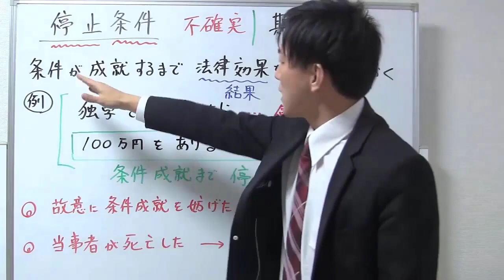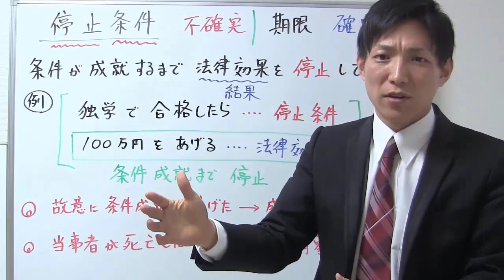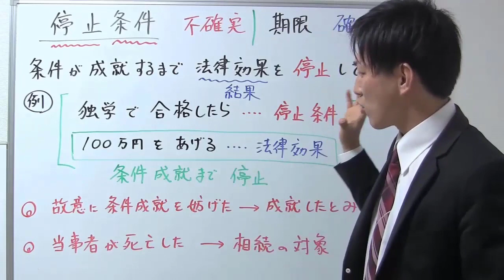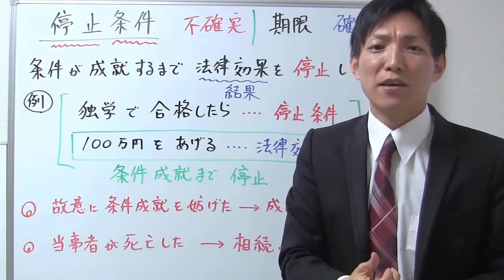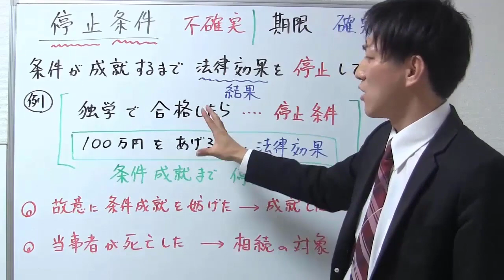【宅建：民法】停止条件とは？【宅建通信レトス】